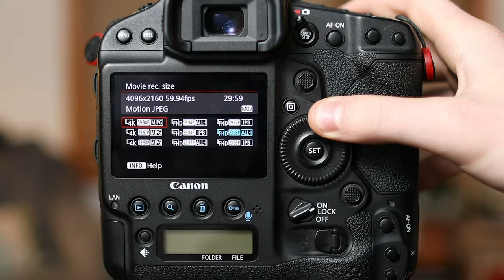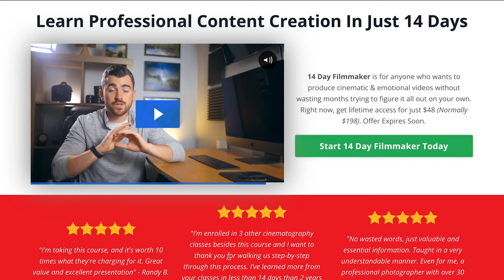Most CINEMATIC Camera Lens I Own...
Learn how to shoot Cinematic Videos in just 14 Days 🎥

Link to the MOST CINEMATIC lens Anthony Gallo owns

Learn how to create, launch & scale 6-7 figure online courses in just 30 days

Learn how to WRITE & SHOOT the ULTIMATE ad for your business in 24 hours:

FREE TOOLS FOR BUILDING YOUR BUSINESS 💪
1️⃣ Join our free community of content creators: